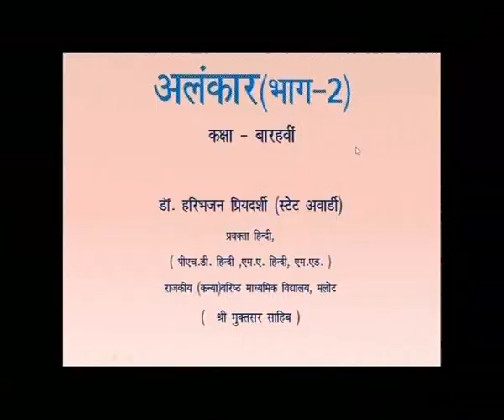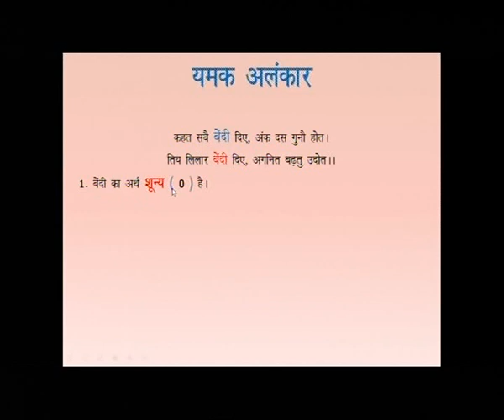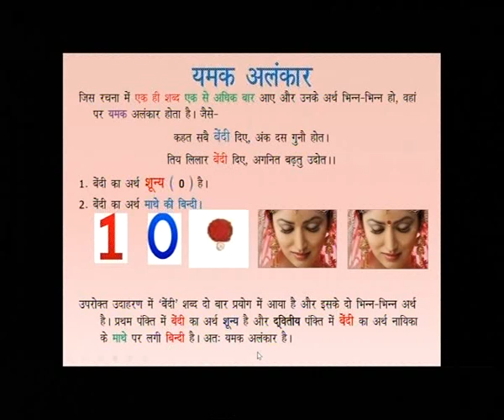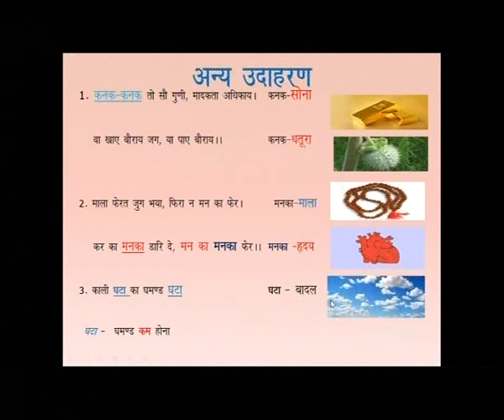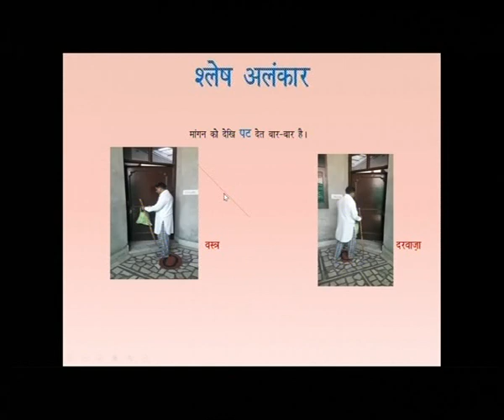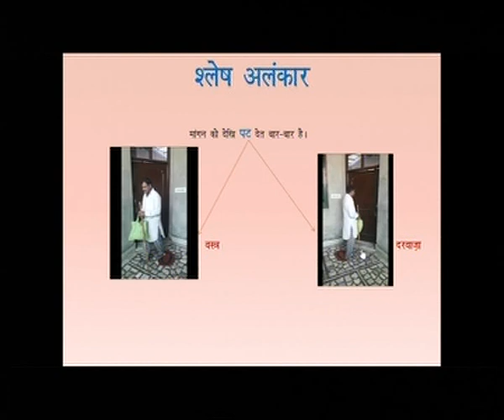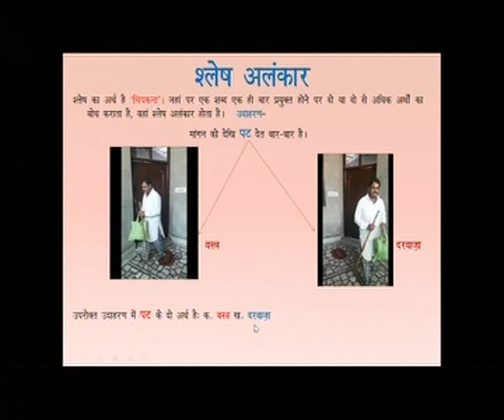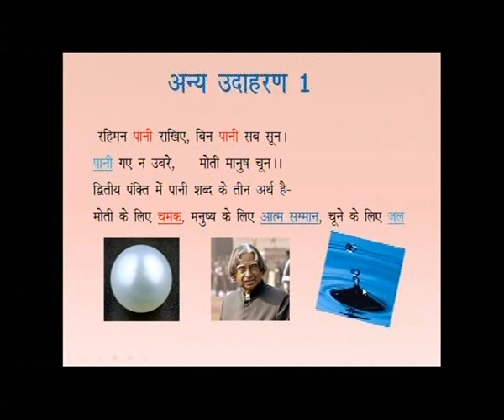Hindi c12 alankar 2